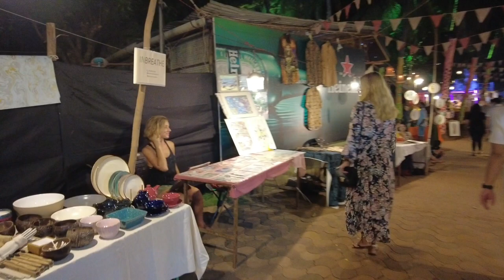Nightlife for Boys | यहाँ पर सब विदेशी है | Goa Nightlife | Goa Night Market | Nightlife of Goa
is video me mai apko ek esi jagah dikhane wala hon jahan ki nightlife boys ke lie hai aur yah goa me hai matlab aaj ke is video me mai apko goa ki nightlife dikhaunga

points being cover
goa night party
goa nightlife for boys
nightlife of goa
goa vlog
goa night market
market in goa